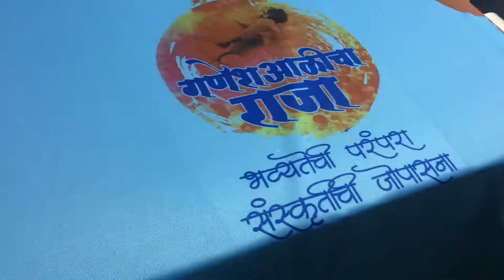Aks Sports - Ganpati T-Shirt Manufacturers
AKS Sports is a trendy sports brand. Aks Sports believes in customer satisfaction and customer delight is our moto. We are manufactures, we do not have middle man, no rentals, we sell our products straight to our customers. Aks Sports have it’s own team of passionate designers who provide in-house designs and customisation as per customer’s need.